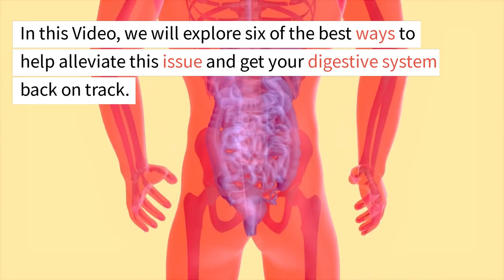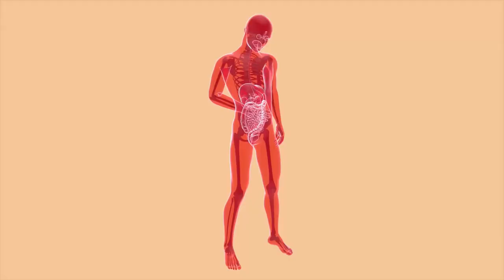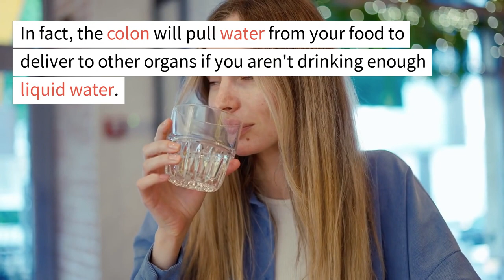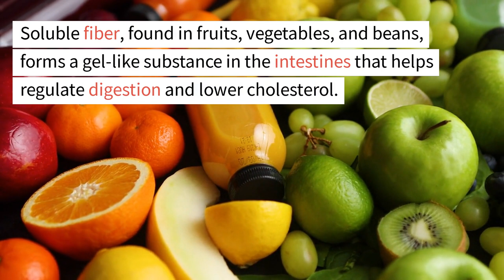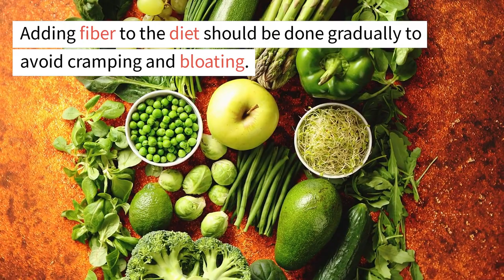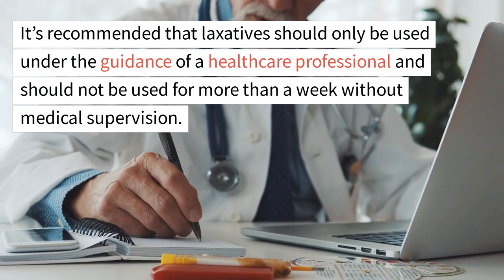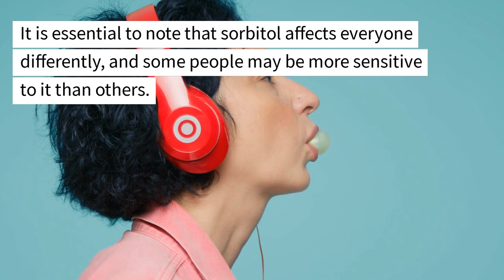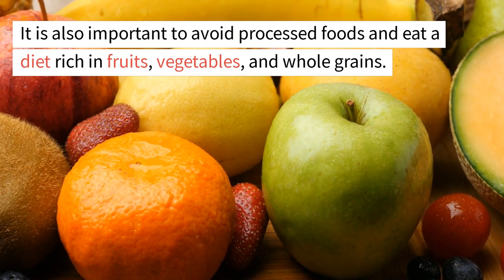6 Best ways to clear your Constipation.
6 Best ways to clear your Constipation.

Constipation affects a significant proportion of the population, resulting in decreased quality of life and physical and mental health problems. However, there are various natural and effective ways to alleviate constipation. Drinking enough water, preferably sparkling water, helps keep the digestive system hydrated and promotes bowel movements. Regular exercise, such as walking or running, stimulates digestion and helps to regulate bowel movements. Increasing dietary fiber intake, specifically non-fermentable soluble fibers such as psyllium, can improve stool consistency and frequency and help the stools pass more easily. Boosting colon movement with caffeine, found in coffee and caffeinated tea, may also help alleviate constipation. Gentle laxatives, such as osmotic or fiber supplementation, are also effective, but it is essential to consult a physician if over-the-counter remedies do not work. Sorbitol-based sugar-free gums should be avoided as they can cause diarrhea. These natural remedies are accessible, low-cost, and easy to implement in the comfort of one's home.

Recommended supplements to improve digestion🌿
🌿 Bile Acid Factors
🌿 Digestive Enzymes
🌿 Apple Cider Vinegar
🌿 Senna Tea

Producing videos that improve people's lives is of utmost importance to me. I enjoy imparting helpful knowledge and would appreciate any suggestions you may have regarding natural remedies or topics for further research.

I hope for your wellbeing, prosperity, and happiness.

Note: The materials and information presented on our platform are not a substitute for professional medical advice or care. Please consult a licensed medical practitioner to treat any illnesses or medical needs you may have.